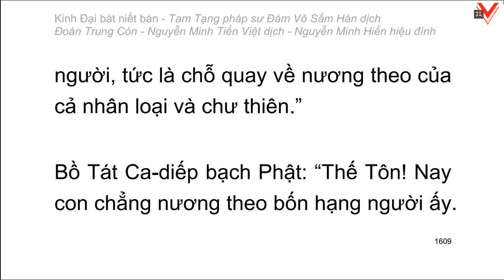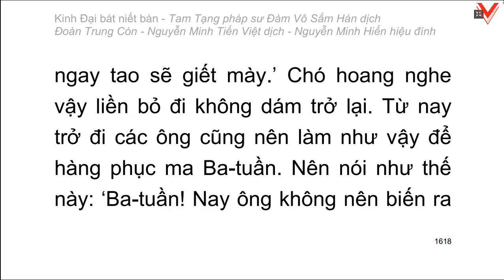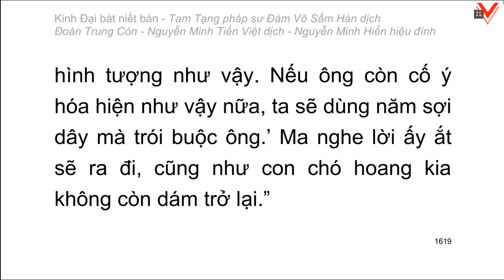Kinh Đại Bát Niết Bàn - 大 般 涅 槃 經 - Đàm Vô Sấm Hán dịch (tiếp theo)